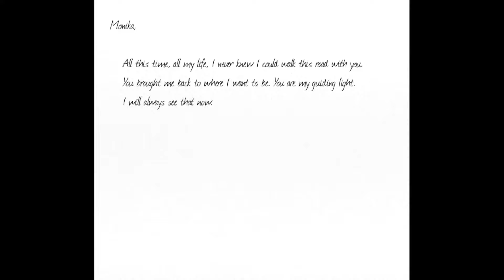Monika Drops The Big L Word On MC!! (DDLC Longer Roads MOD) Part 3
This DDLC MOD is Doki Doki Longer Roads a DDLC MODS with Monika, Sayori, Natsuki, and Yuri in Doki Doki Literature Club Mods scene.  Author's Synopsis: Anyway, Longer Roads features dozens of hours of new content with criss-crossing choices that lead to ten different endings. Will you help the girls with their issues? Or will you be dragged down with them? Your choices will determine your fate.